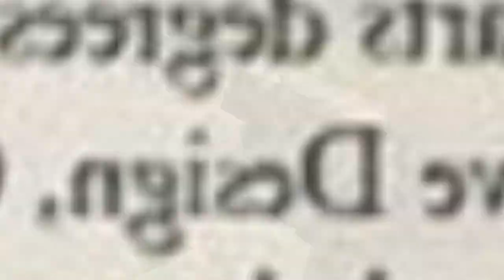75 Craftsman White Landscaping Design Ideas You'll Love 🌈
Browse craftsman landscapes and gardens. Discover new craftsman landscape designs and ideas to boost your homes curb appeal.

0:00:00 - Intro
0:00:12 - Craftsman White Landscaping Design Ideas You'll Love: Inspirations 1 to 25
0:02:59 - Craftsman White Landscaping Design Ideas You'll Love: Inspirations 26 to 50
0:05:57 - Craftsman White Landscaping Design Ideas You'll Love: Inspirations 51 to 75

Hello there!🌈